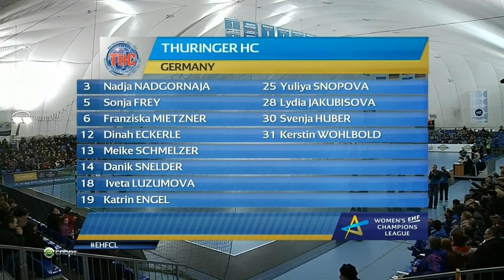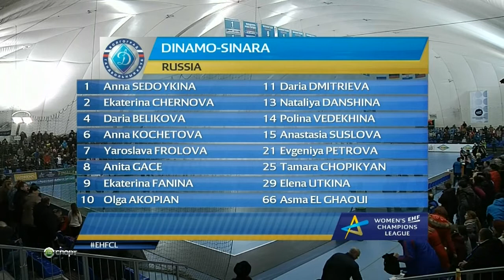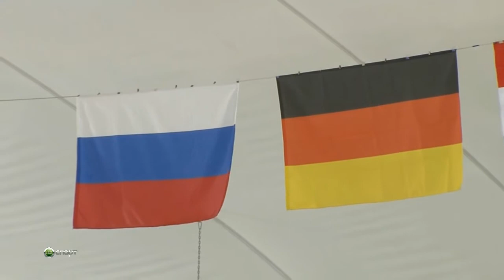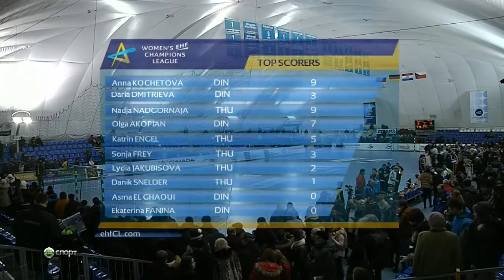Лига Чемпионов "Динамо-Синара" - "Тюрингер" 08 03 2015